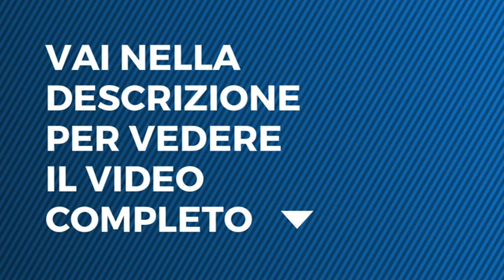Furore, capitolo secondo - Lui è tuo padre!